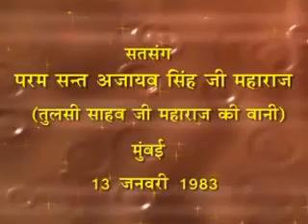Ajaibbani - Satsang by Sant Ajaib Singh Ji - 015 #13 JAN 83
Bani Shri Guru Tulsi Sahib JI